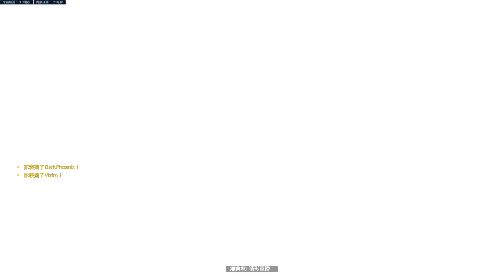Overwatch 2_雙城奇謀獎盃（2024）